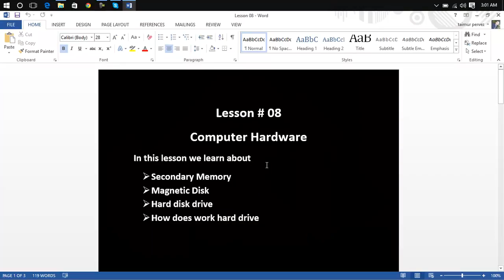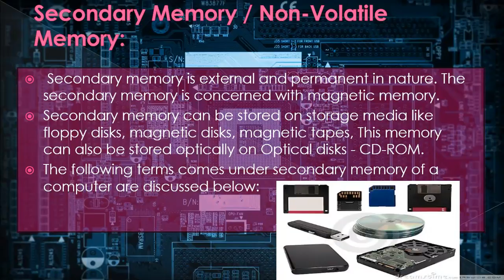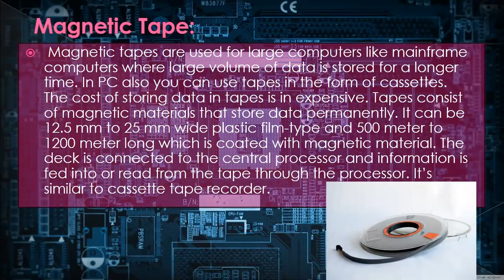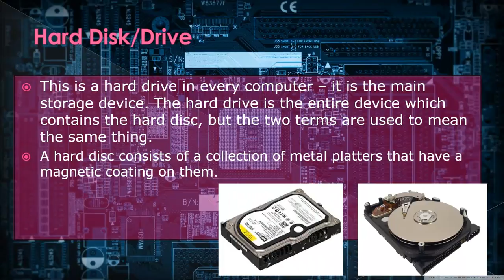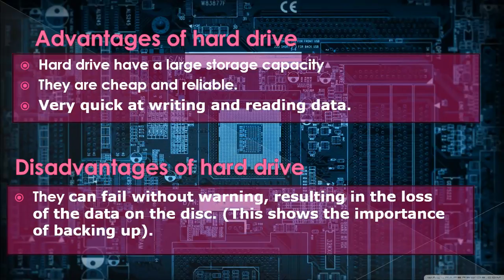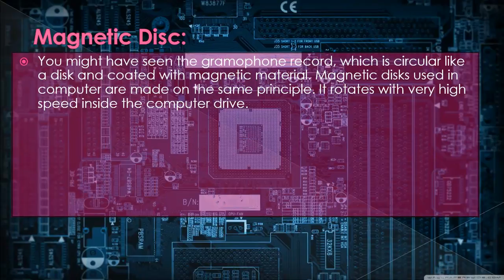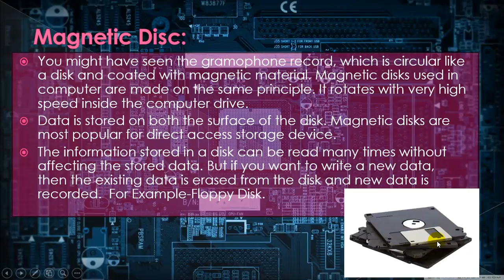Computer Networking and Maintenance Lesson 08